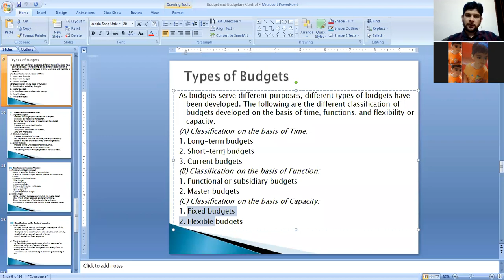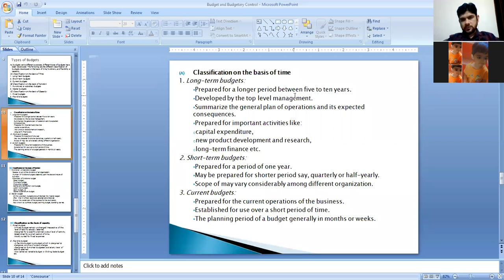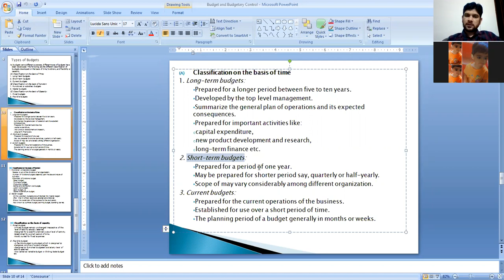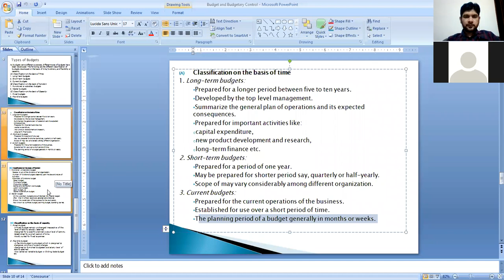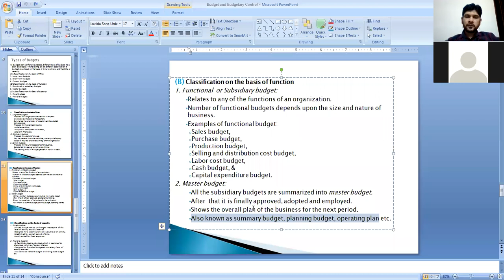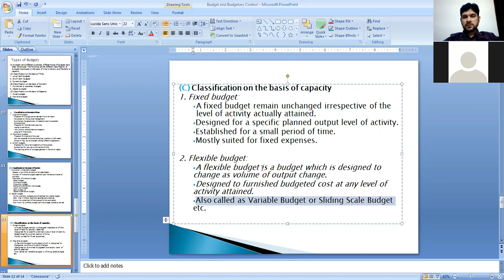Budget and Budgetary Control / Types of Budget / Fixed Budget / Flexible Budget / Cash Budget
Topics to be covered:
Types of Budget
(A) Classification on the basis of Time:
1. Long-term budgets
2. Short-term budgets
3. Current budgets
(B) Classification on the basis of Function:
1. Functional or subsidiary budgets
2. Master budgets
1. Fixed budgets
2. Flexible budgets